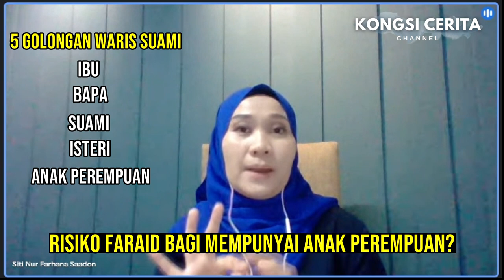harta pusaka menurut islam | Kongsi cerita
Sekiranya anda berminat untuk mengetahui lebih lanjut mengenai perkhidmatan seperti Perancangan Pewarisan Harta Islam, Perancangan Hibah, Wasiat 1/3 dan Perancangan Pewarisan Perniagaan dll boleh hubungi

Yanna Farhana
Perunding Pewarisan Harta Islam
Kausar Wealth Management,
Wasiyyah Shoppe Berhad